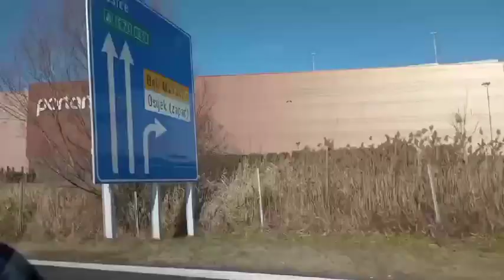Put za Valpovo - Vlog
Subskribe na kanal od Lea:  UCBezdK9dMvu2-x8u9Gy44lA

Subskribe na naš drugi kanal Toko Vlogs: UCj2ix7i8jRIVRF4-GBqq0HQ